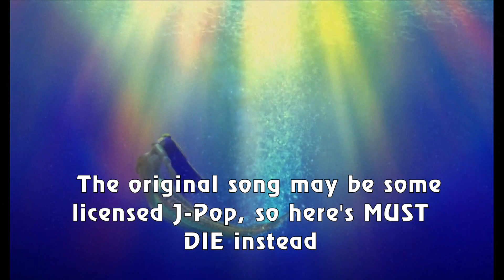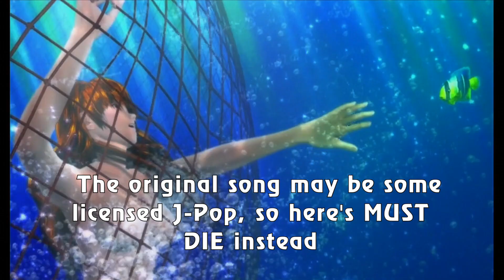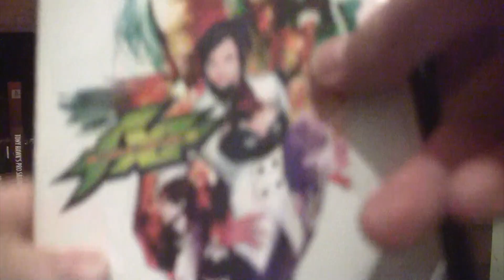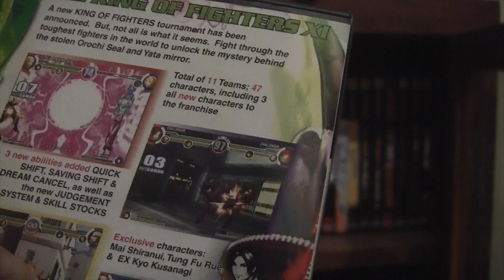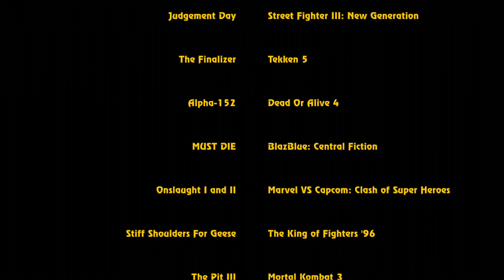Top 10 CHEAPEST Bosses in Fighting Games + Channel Update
I have done a Top 10 list of my own finally. This is one some of the cheapest bastards I fought in fighting games. I hope you enjoy this list. Feedback is much appreciated.

I forgot to mention the "PREDICTABO" in the credits, so my bad.

Stay safe, wash your hands, and don't panic. We're in this together.